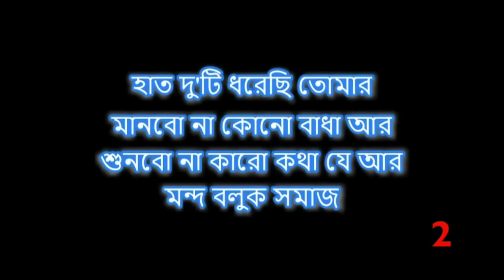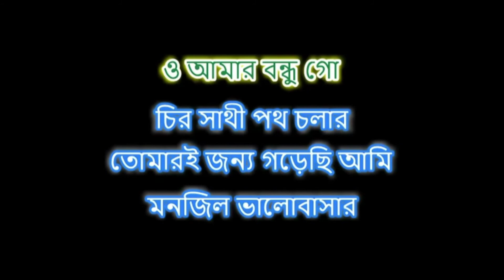O Amar Bondhugo Chirosathi_EMF_Ulipur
Kobir Bakul_EMF_Ulipur